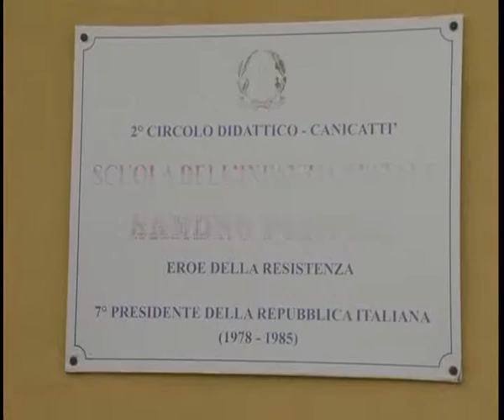FARRUGGIO CHIARA 22 01 2016